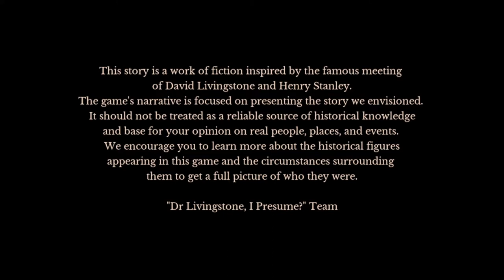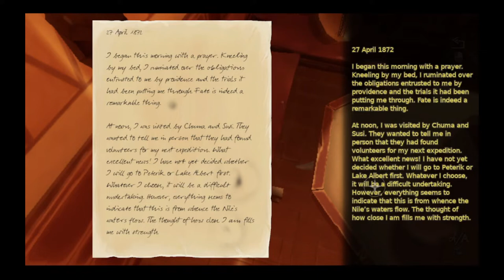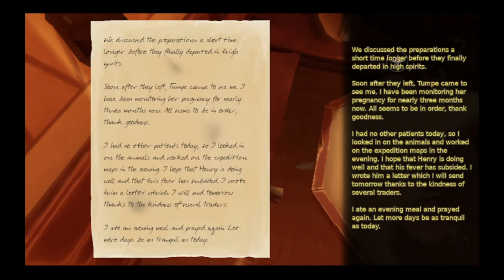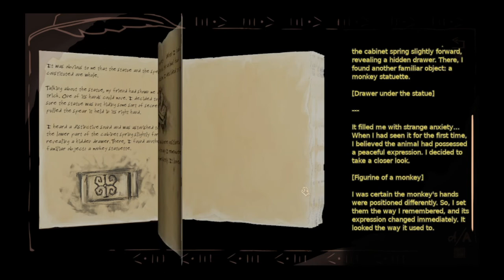Dr Livingstone I presume Gameplay #1 | Searching for Dr Livingstone